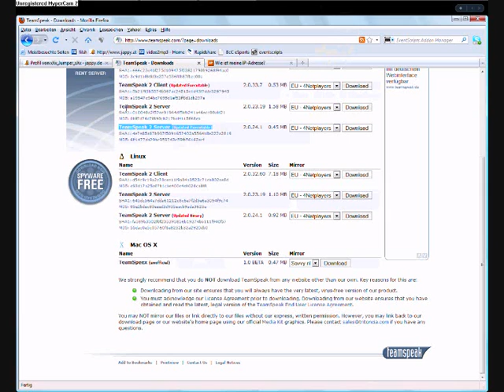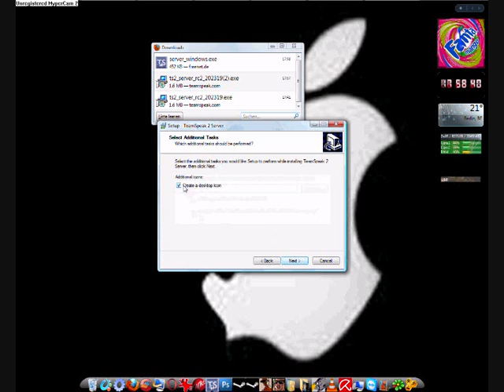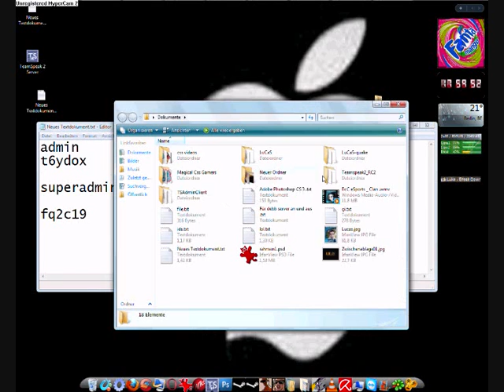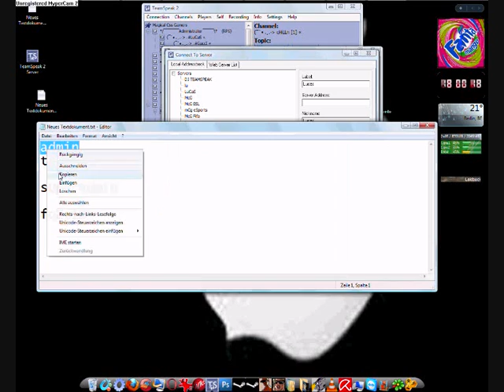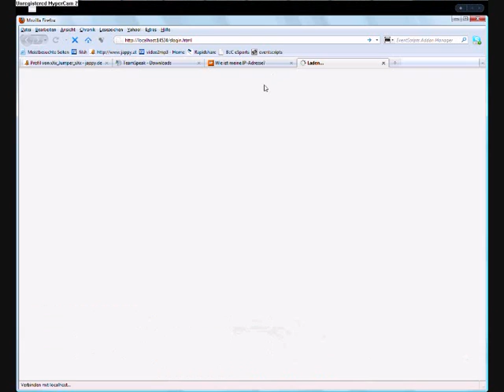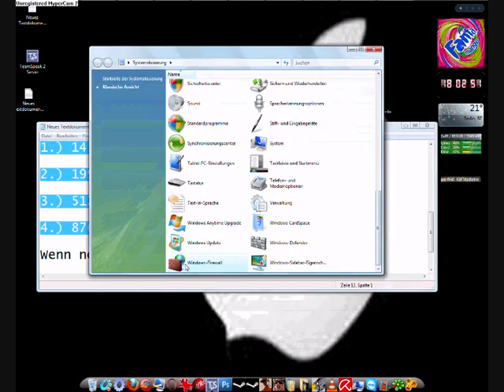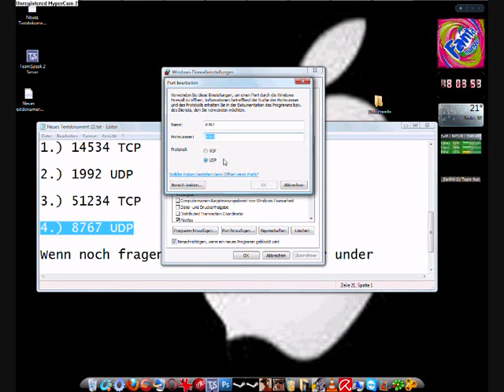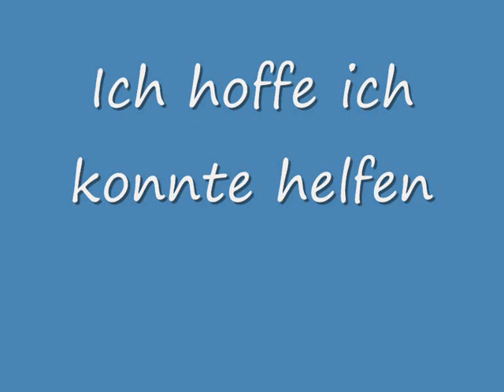TeamSpeak 2 Server